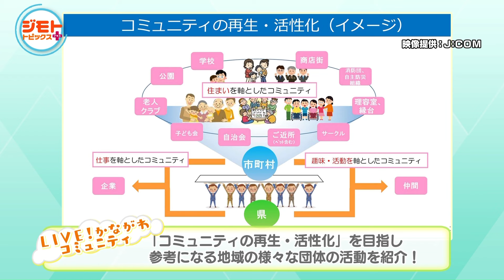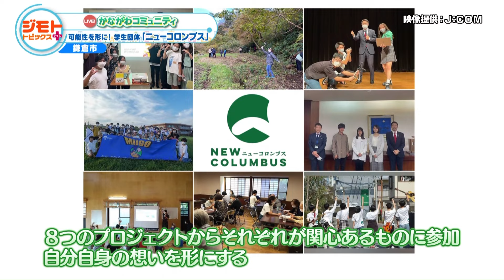コミュニティ活動団体の紹介（学生団体ニューコロンブス）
地域で様々なコミュニティ活動をしていらっしゃる団体をご紹介します。

「自分も何か始めてみようかな」あるいは、「自分が所属している団体でもこのやり方を取り入れてみようかな」といった形で、既に活動されている方にも、そうでない方にも参考にしていただければと思います。

【今回ご紹介する団体】
学生団体ニューコロンブス

※この映像は（株）ジェイコム湘南・神奈川にご協力いただき、「J:COMチャンネル神奈川」の番組「ジモトトピックス・プラス」の2023年12月18日(月)～12月22日(金)放送分から抜粋したものです。